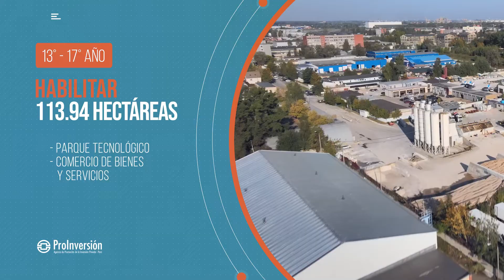Proyecto Parque Industrial de Ancón (PIA)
El Parque Industrial de Ancón fortalecerá el surgimiento de un nuevo polo de desarrollo que propicia la consolidación del corredor productivo y logístico en Lima: Puerto del Callao, Aeropuerto Internacional Jorge Chávez, Parque Industrial y Puerto de Chancay.